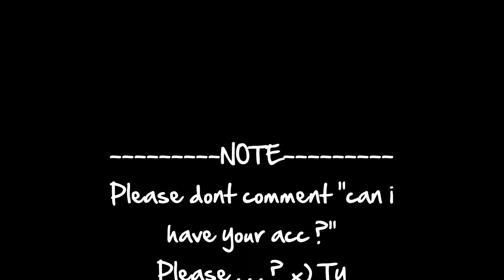Ameba Pico - Kiyai's closet 2012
Anneyeonghaseyo :3 , remember my last video of my closet ? Well , i decided to update it ^-^ . Hope you guys enjoyed it yerr .